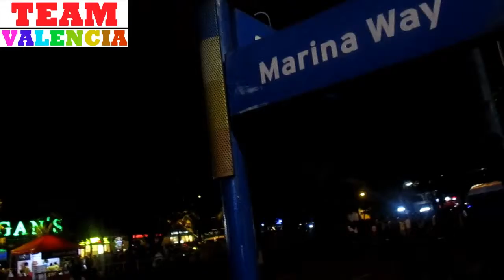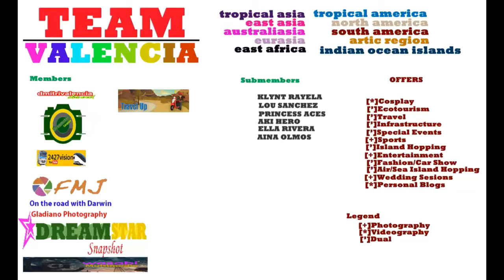[720p]9th Philippine International Pyromusical Competition:[China]Polaris Fireworks